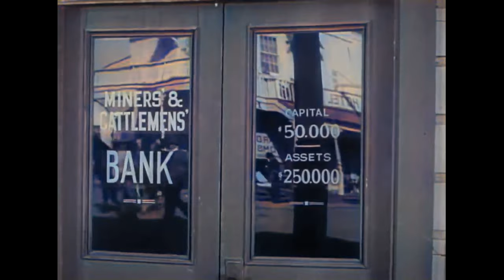Stagecoach - Movies 1939 - John Ford - Action Western Movies - color (Western Films)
A group of people traveling on a stagecoach find their journey complicated by the threat of Geronimo and learn something about each other in the process.

This is a colorized version of the 1939 classic.